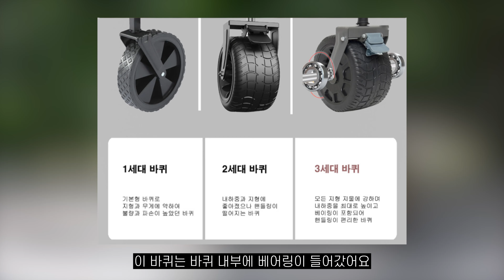최고의 특대형 웨건이 나타났습니다! 대형 박스 3개가 한번에 들어가는 매드독 캠프 캠핑 웨건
이벤트 제품
매드독 캠프 워터져그 (5명)
참여 기간
8월9일 ~ 8월 20일(화)

구독자 이벤트 참석 방법
1.최작가TV 채널 구독/좋아요
2.매드독 캠프 캠핑 웨건 영상 시청 후 좋아요 누르기
3.댓글로 다양한 댓글을 작성해주세요
4.공지된 날짜에 라이브에 들어와 주세요  (8월 21일 수요일 저녁 8시)
5.라이브에 들어오신 분들에게만 당첨의 기회를 드립니다.
6. 라이브에 들어오셨더라도 추첨 당시에 안 계시면 기회는 다음분께 넘어갑니다.